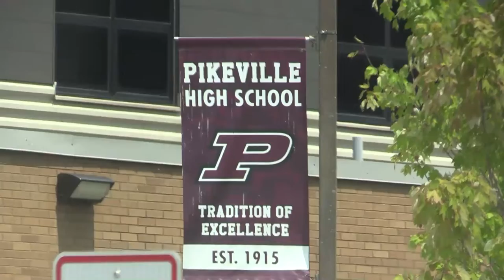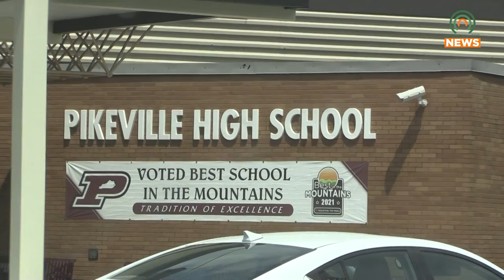Pikeville Schools Vote to Establish Police Force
During a meeting on Monday, July 18, the Pikeville Independent School Board of Education unanimously voted to establish its own police force in response to a law that requires all schools in Kentucky to have a full-time school resource officer.